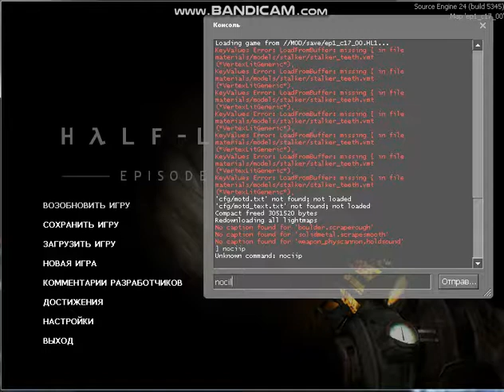halle life 2 episoide one часть 2